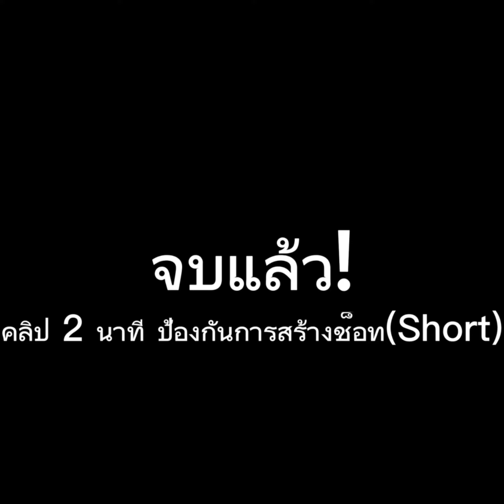Tom and Jerry chase Art | ทัวร์สหรัฐอเมริกากับเคท P.4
น้าได้วาดรูปนี้ขึ้นมา
*ข้อมูล… น้าได้เห็นรูปเคท แล้วทำให้น้ากำลังคิดว่า ท่านี้ต้องเป็นอะไรดีหน๋า จึงคิดได้ตามคลิปที่กำหนดมา…

สนุกกับแฟนอาร์ท.